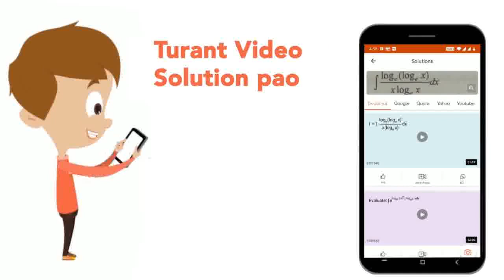Lignified cell wall is characteristic feature of:- | CLASS 12 | CELL THE UNIT OF LIFE | BIOLOGY...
Lignified cell wall is characteristic feature of:-
Class: 12
Subject: BIOLOGY
Chapter: CELL THE UNIT OF LIFE
Board:IIT JEE

👉 Have Any Query? Ask Us.